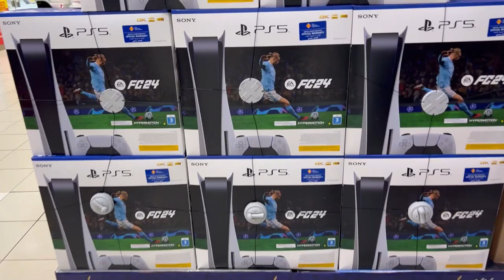Yo Yo Honey Singh v/s Badshah POV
Hello dosto ki hal ne hope you doing good. In this vlog we went for weekly grocery and just talk about Yo Yo Honey singh and Badshah controversy. This is just our point of view don't take seriously.